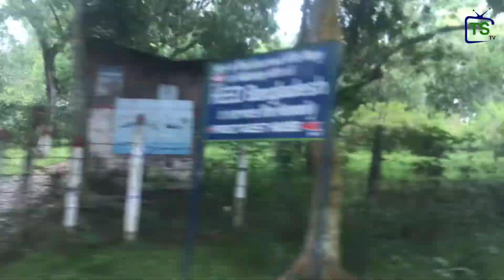lawachara national park | Beautiful Bangladesh.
Lawachara National Park is a major national park and nature reserve in Bangladesh. The park is located at Kamalganj Upazila, Moulvibazar District in the northeastern region of the country. It is located within the 2,740 ha West Bhanugach Reserved Forest.

Lawachara National Park, easily accessed with good eco-tourism facilities, is the most visited forest in Bangladesh and it is not far from Dhaka city by train.  It covers roughly 1,250 ha of semi-perennial tropical forests. By the Bangladesh government in 1996, under the Wildlife Act of 1974, the land was declared a national park.

This forest is magnificent for its biodiversity and hosts 15 species of amphibians, 52 species of reptiles, 258 species of birds and about 20 species of mammals and an Important population of globally endangered Western Hoolock Gibbon. There are also diverse ethnic communities called Kasiaz, tipra, monipuri.

Contact with for any query

Our Office Address : House- 21/B,Ring Road,Mohammadpur,Dhaka